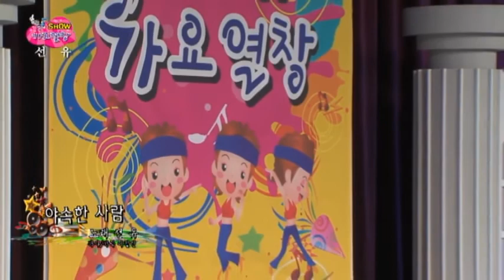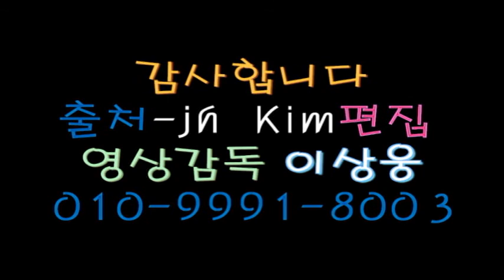가수 선유-야속한 사람_방영_쇼 가요열창(출처 jh Kim)-2013"보련가요제_영상감독 이상웅-2016.07.08.